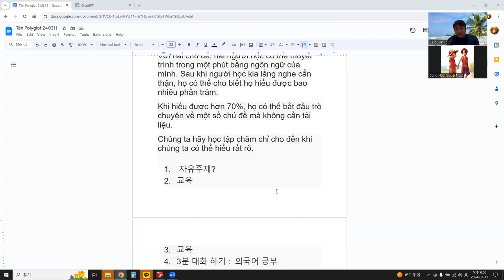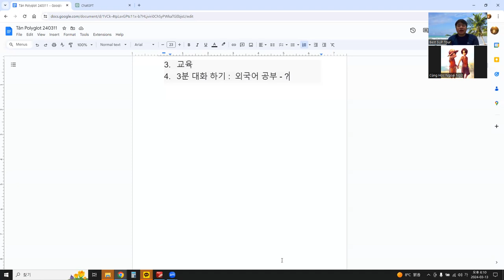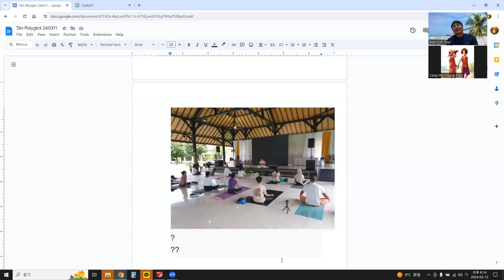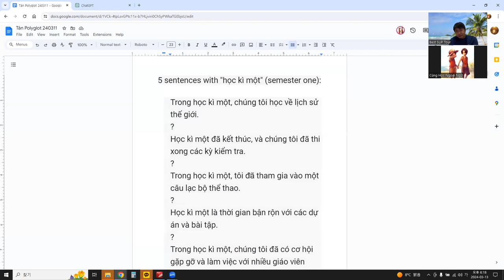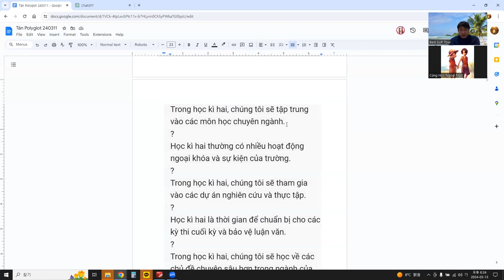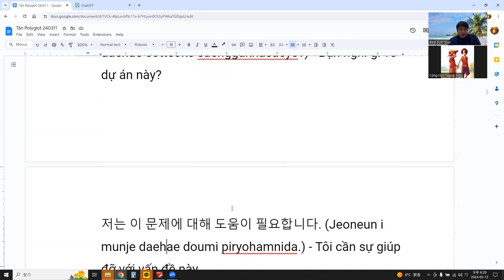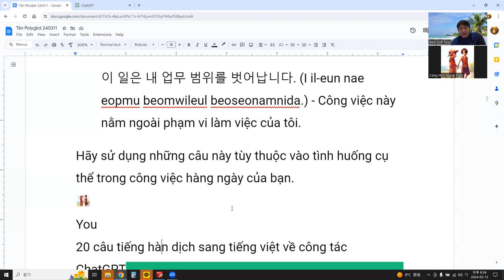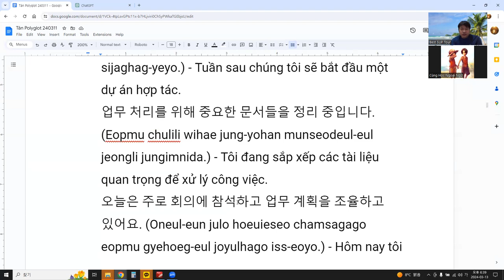Language Exchange with AI 말하기, 듣기, 발음, 문법, 단어 문장 대화 17